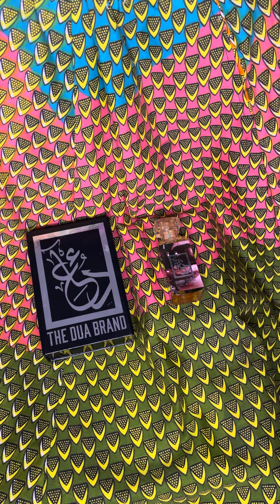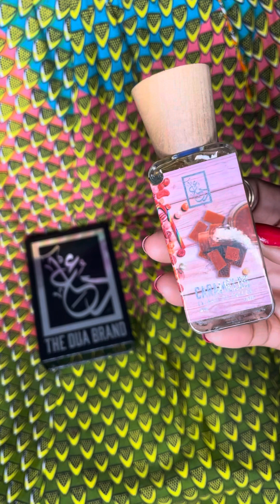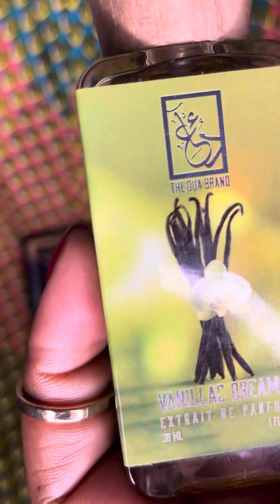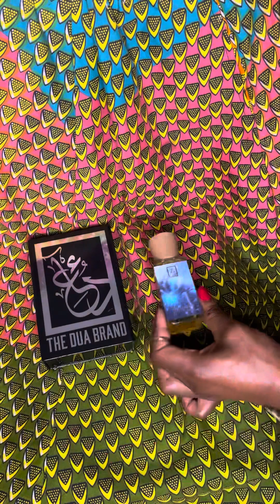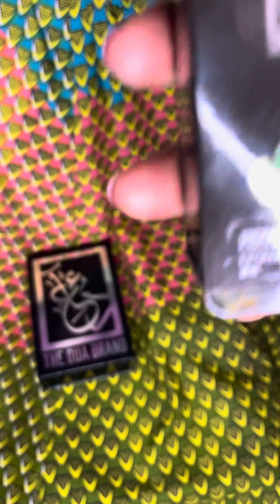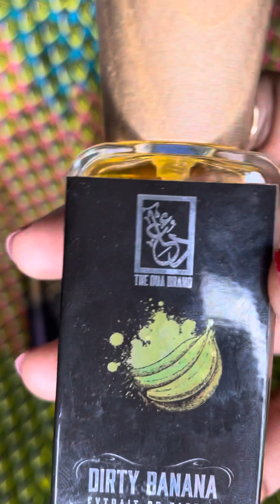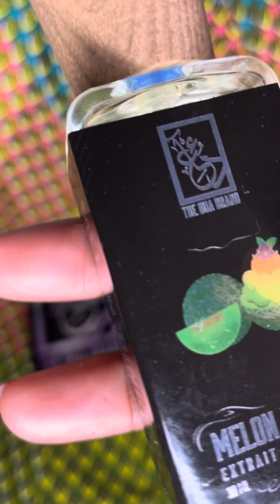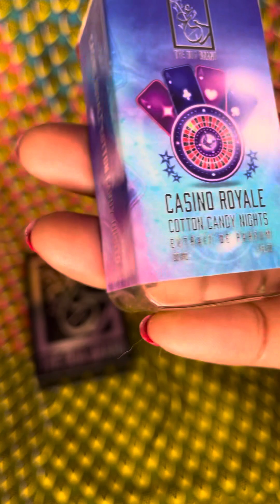Top Spring/Summer DUA Scents🌺🌞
These are my top Spring DUA picks that I'll also be using in the summer time😎

MaxEntertainment on ETSY